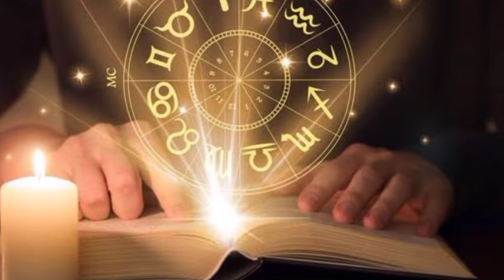29,30 ओर 31 दिसंबर 2020 सिंह राशि राशिफल । दैनिक राशिफल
29,30 ओर 31 दिसंबर 2020 सिंह राशि राशिफल । दैनिक राशिफल
29 december 2020 singh rashifal
30 december 2020 singh rashifal
31 december 2020 singh rashifal
dainik rashifal